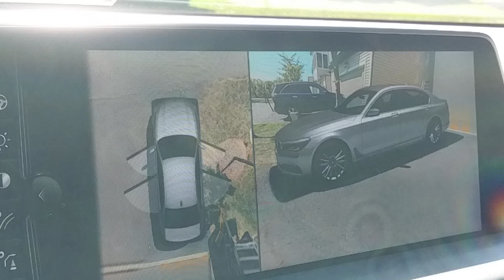360 degree view cameras on New 2017 BMW 7 Series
Look at the ability to view all around the car when parking. Camera angles can be adjusted by hand gestures. Totally cool!!!